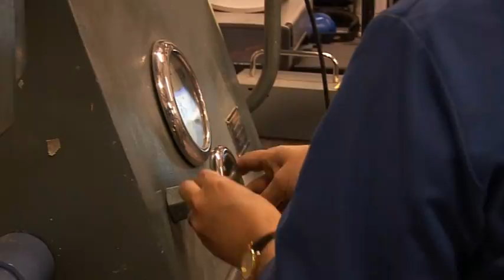Welcome to TheSchool of Mechanical, Aerospace and Civil Engineering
As one of the largest Schools incorporating Mechanical, Aerospace and Civil Engineering in Europe, we offer a challenging and diverse learning environment.